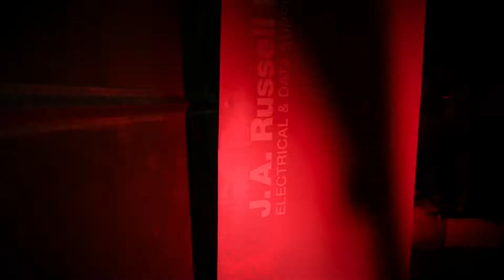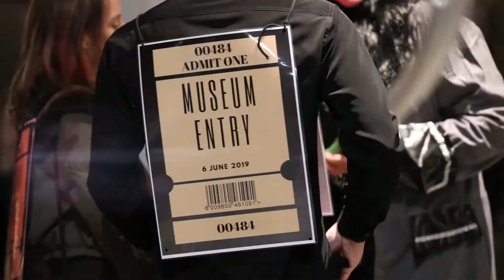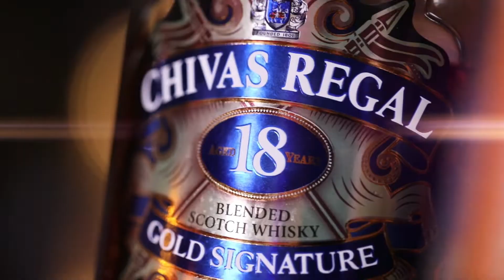LaserCon 2019 Melbourne Museum, Sponsored by JA Russell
This year, the themed night event was "A Night At the Museum", held at the Museum of Victoria with entertainment provided by Nina Ferro and the Shuffle Club.